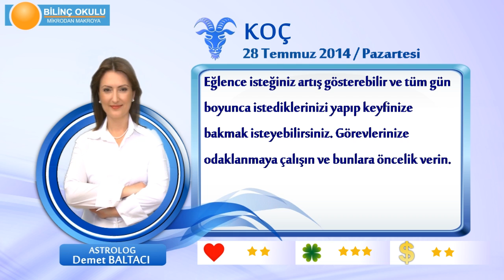KOÇ Burcu, GÜNLÜK Astroloji Yorumu,28 TEMMUZ 2014, Astrolog DEMET BALTACI Bilinç Okulu